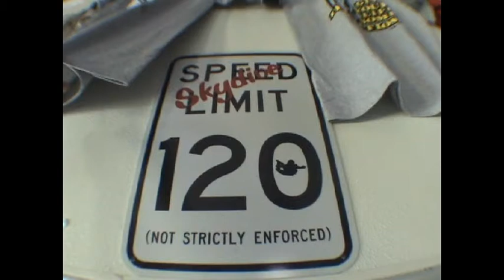Tamir's Birthday 10.10.10